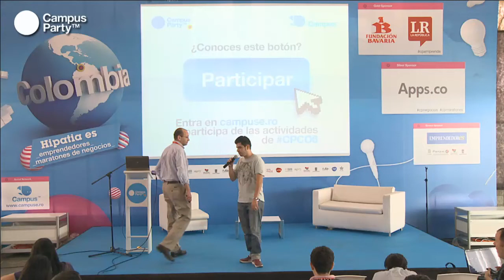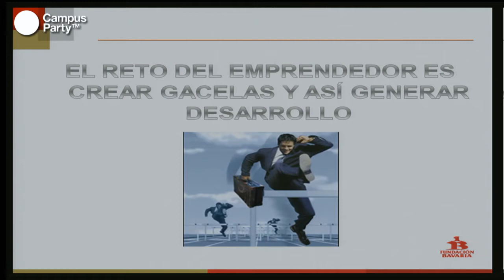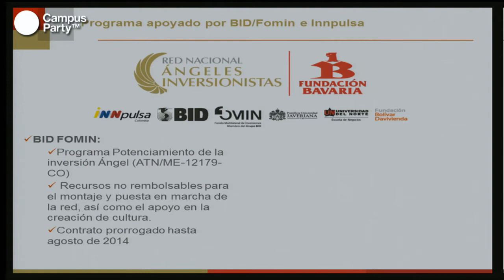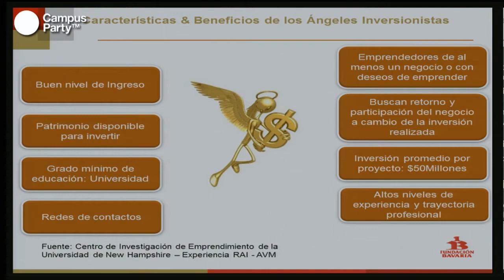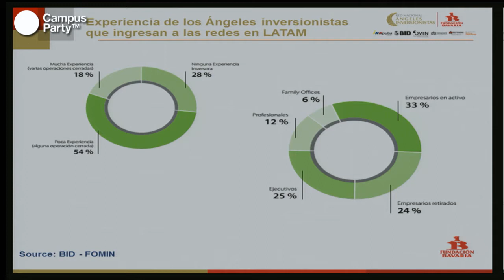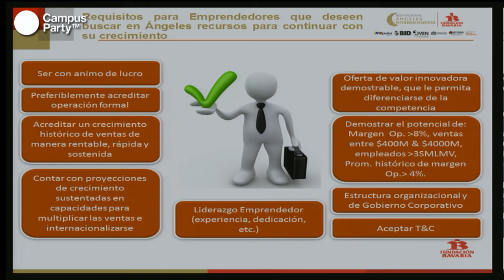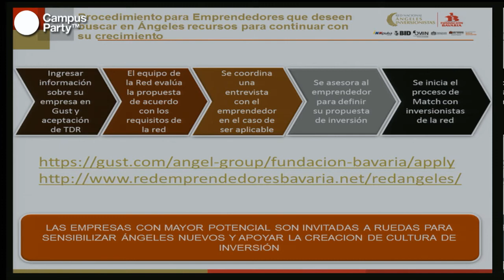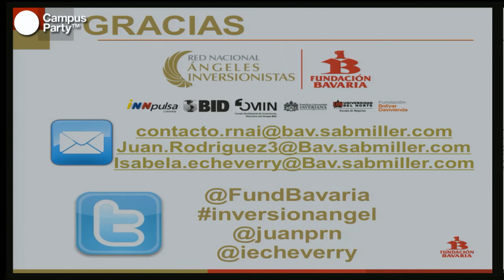CPCO6 - Más allá de la triple "F": Business Angels & Venture Capital